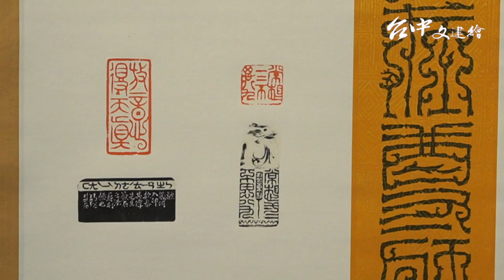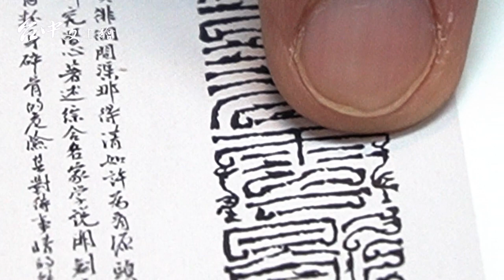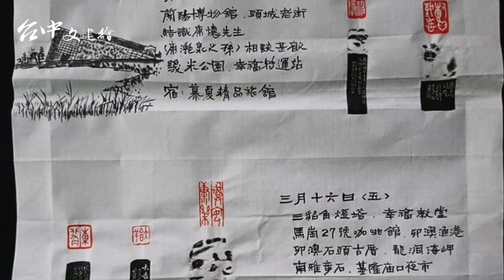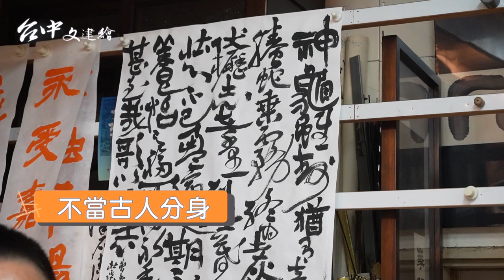誰能把篆刻玩得這樣時尚？名師 杜其東 大方分享書法與篆刻的秘密（上）｜台中文建繪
篆刻名家杜其東的生命軌跡，令人會心一笑，總是在往反方向走後，又被拉回設定的軌道，冥冥之中就走上了這條路。

一，從模範生被打到不讀書，唸了高職，最後卻還是在高雄師範大學拿到書法碩士。

二，高職選科放棄建築，轉讀電工，畢業後卻又進入建 築師事務所任職。

三，高中從書法社轉到管樂社，因緣際會遇到收藏家，親眼目睹二岸與日本的書畫真跡，踅了一圈，還是在精進書法的路上。

記得把影片看完喔，一定會有收穫的！不管你寫不寫書法、看不看得懂篆刻，真心不騙。